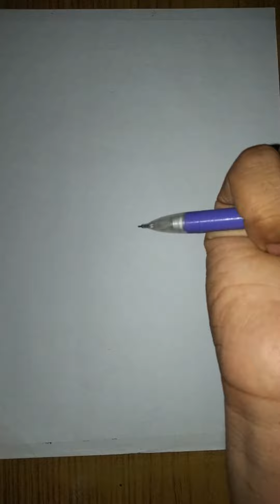my subscriber ask me draw EREN easy simple A.W.Y art youtube anime eren FULL